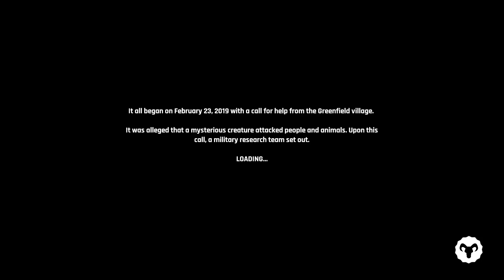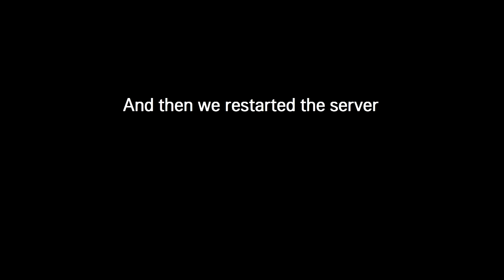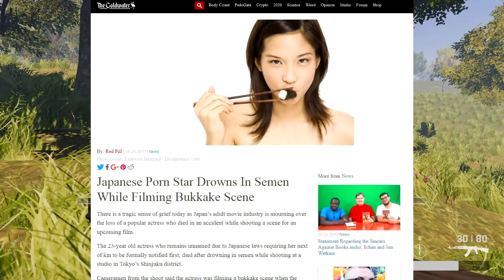Playing The Goatman before refunding it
Something messed up and the video goes to 1fps for like two minutes aaaaaaAAAAAAAAAAAA